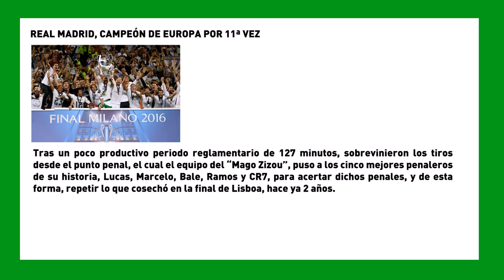SemanaVD1: REAL MADRID, CAMPEÓN DE EUROPA POR 11ª VEZ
Tras un poco productivo periodo reglamentario de 127 minutos, sobrevinieron los tiros desde el punto penal, el cual el equipo del “Mago Zizou”, puso a los cinco mejores penaleros de su historia, Lucas, Marcelo, Bale, Ramos y CR7, para acertar dichos penales, y de esta forma, repetir lo que cosechó en la final de Lisboa, hace ya 2 años.